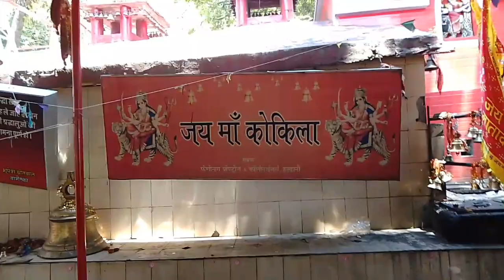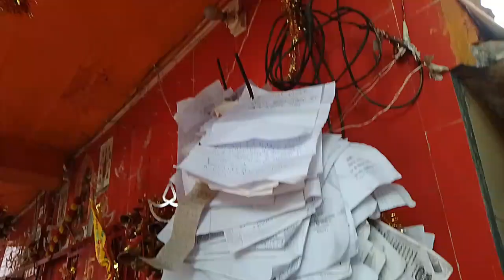आज मां भगवती के दरबार में पहुंचे ही दिल खुश हो गया 🙏🔱